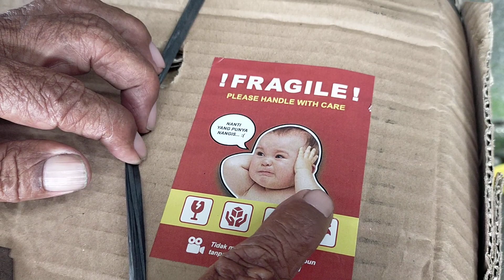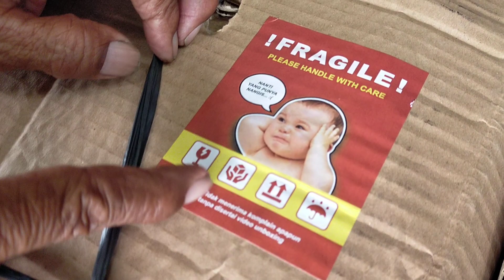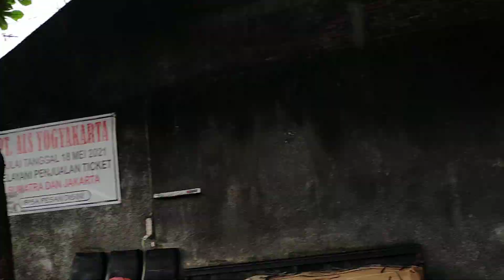DALAM VIDEO ADA YANG KENA PRANK.. ‼️SAAT AKAN BUKA PAKET UNTUK BUS ALS 378 DAN BUS ALS 246